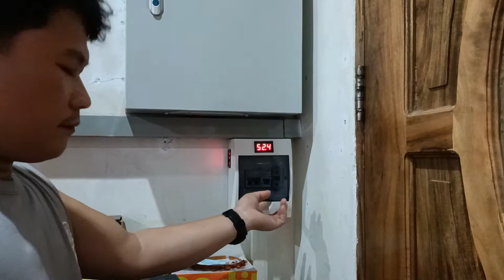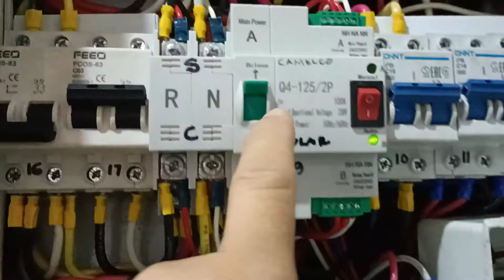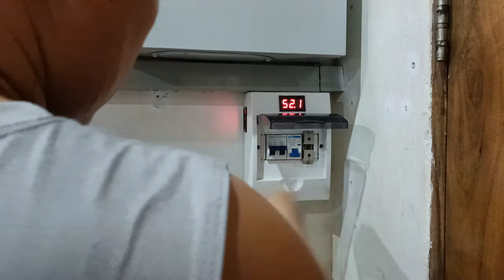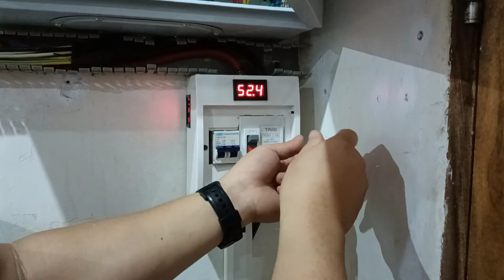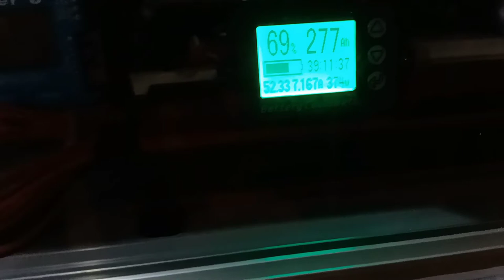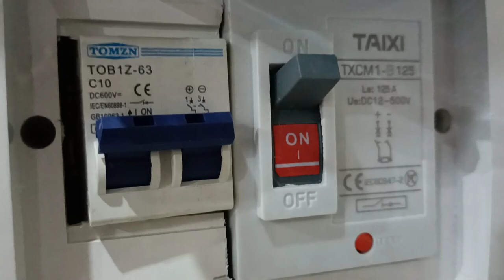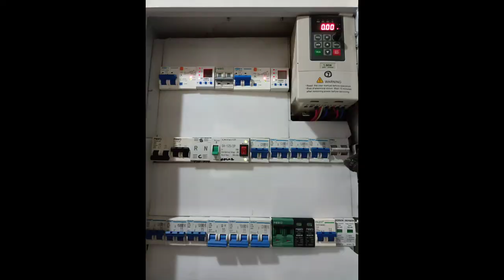Replacement of faulty DC battery circuit breaker..MCB to MCCB.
kasolar/diy